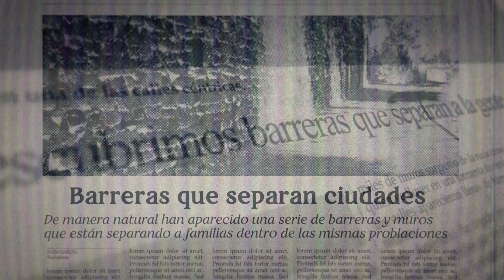Atresmedia - 'Antena 3, la Tele Abierta' | Publicis España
Transmitir los valores de credibilidad, calidad y responsabilidad de uno de los referentes mediáticos de España como es Antena 3: Estos son los objetivos de la campaña de lanzamiento del nuevo posicionamiento de la marca del Grupo Atresmedia y que, bajo el concepto ‘La Tele Abierta’, ha sido desarrollada por Publicis España. El lanzamiento de la campaña ha sido el 25 de octubre de 2020.